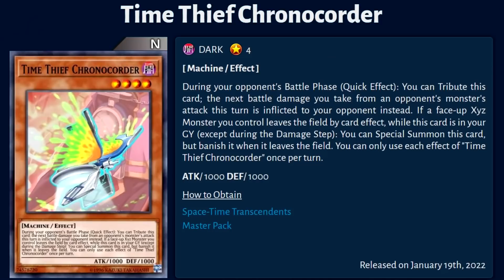Empty board? What could possibly go wrong..... Master duel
Clip Submitted by: danio13
Have a replay you want to share? Post it in my discord channel for master duel replays for your chance to appear on the channel!